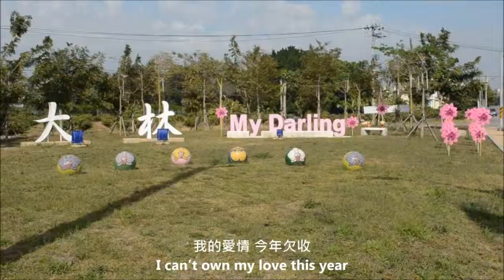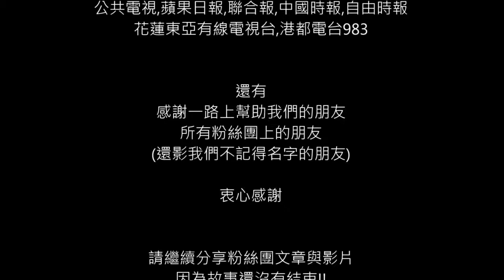2013金僑獎競賽佳作(穿越世界末日為愛而走)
請用HD畫質觀看
「不要捐錢給我，我要靠自己的力量！」台東縣達仁鄉廿六歲排灣族青年吳正忠，推著一輛重達二百五十公斤、裝滿部落媽媽們手工藝品的推車徒步環島，昨天走到花蓮台十一線公路上，沿途向旅客推銷。吳正忠說，家鄉部落沒有任何診所，距離最近的衛生所也要廿五公里，叫救護車還得浪費往返時間，希望能募款百萬元買到一輛交通車，方便部落阿公阿嬤們看醫生。吳正忠老家在台東縣達仁鄉土坂部落，才廿六歲的他有個大大的夢想。他說，去年十月他還在綠島的餐廳工作，有天躺在床上突然想家了，想為自己的部落做一點事，於是返鄉，他觀察到有老人家突發生病要掛急診，但部落沒有醫師或診所，距離最近的大武鄉衛生足足有廿五公里、達仁鄉衛生所也要卅公里。

他心裡有了想法，部落的媽媽很會做圍巾、包包等手工藝品，所以他決心用推車徒步環島一千五百公里，透過賣手創商品籌措經費，購買部落接駁交通車及準備維修費用。